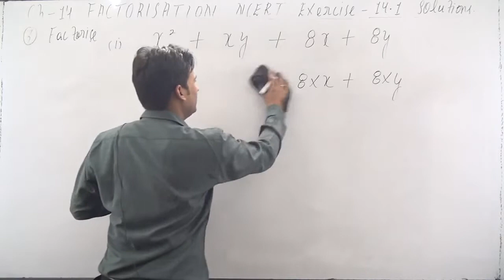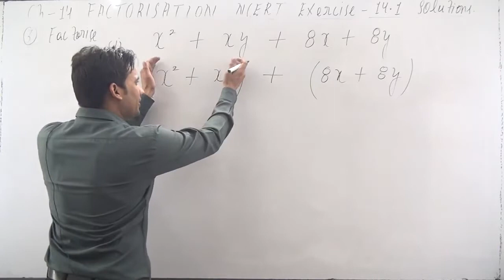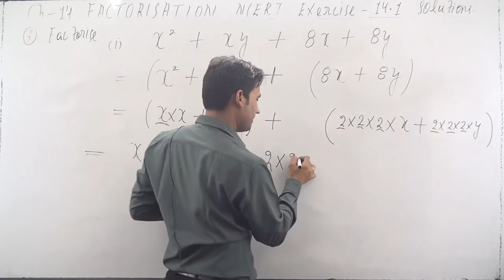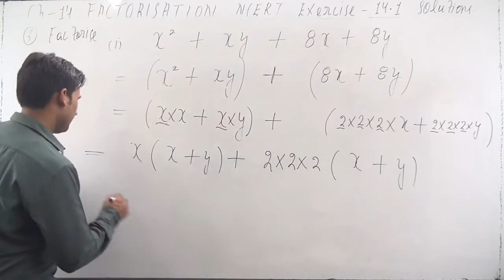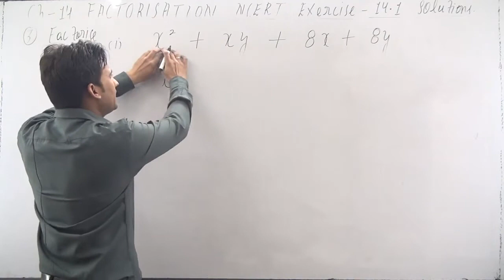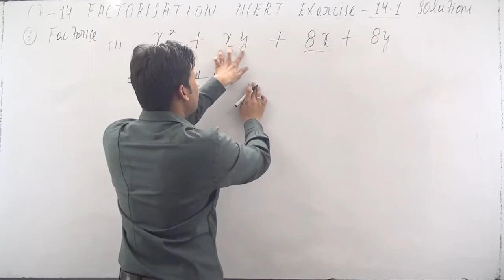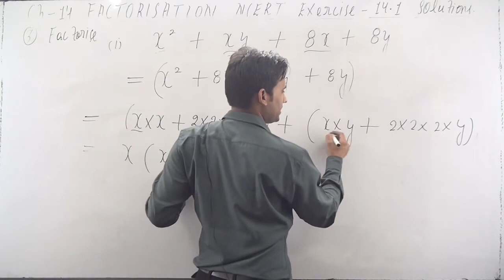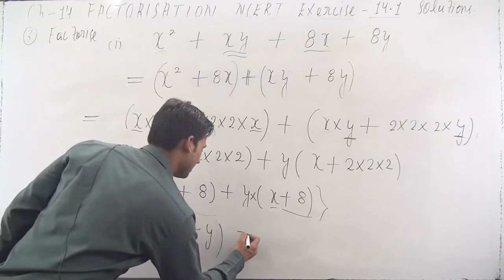Factorise.(i) x^2 + x y + 8x + 8y | class 8 maths chapter-14 exercise 14.1 q 3(i)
factorisation class 8 maths chapter 14 exercise 14.1 q 3 part (i) page number 220
3. Factorise.(i) x^2 + x y + 8x + 8y